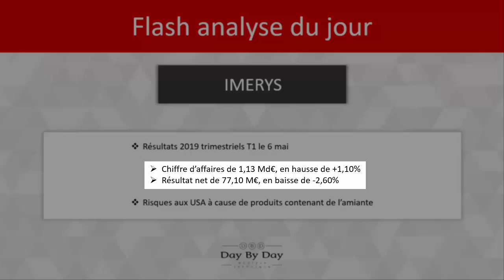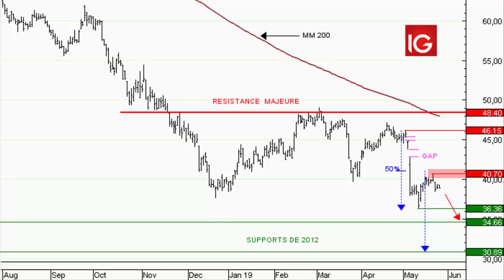IMERYS : nouvelle impulsion attendue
Imerys a publié ses résultats pour le premier trimestre 2019 le 6 mai dernier. Le chiffre d'affaires s'est élevé à 1,13 milliard d'euros, en progression de +1,10 %. Le résultat net s'est élevé à 77,10 millions d'euros, en baisse de -2,60 %. Mais c'est surtout de nouveaux risques aux États-Unis, avec des produits contenant de l'amiante, qui ont inquiété les investisseurs.Du point de vue graphique, Imerys a fortement décroché après la publication. Les cours ont ouvert des gaps baissiers et marqué un nouveau creux descendant à 36,36 EUR. Une reprise haussière a ensuite pris place: celle-ci est limitée par la résistance à 40,70 EUR, renforcée par le ratio de 50 % de Fibonacci. La tendance baissière devrait reprendre en direction de 34,66 EUR puis 30,89 EUR, supports de 2012. Une clôture au-dessus de la résistance à 40,70 EUR repousserait cette anticipation dans le temps.

76% des comptes d'investisseurs particuliers perdent de l'argent lorsqu'ils investissent sur les CFD avec IG*.
*Au cours des 12 mois précédant le 1er avril 2019.